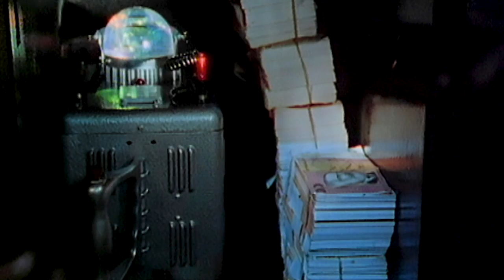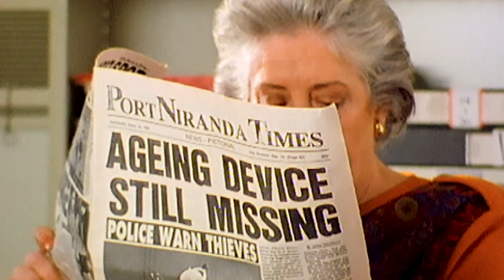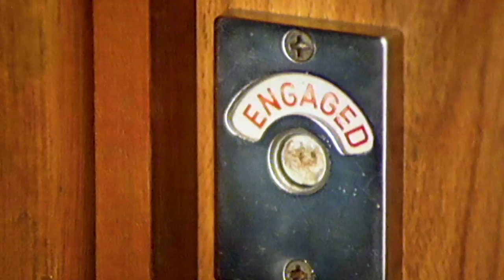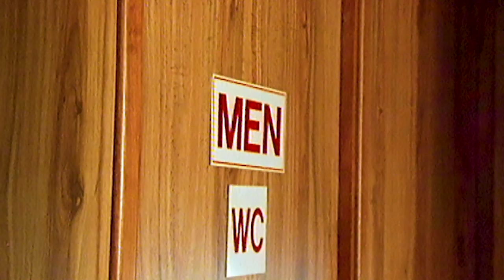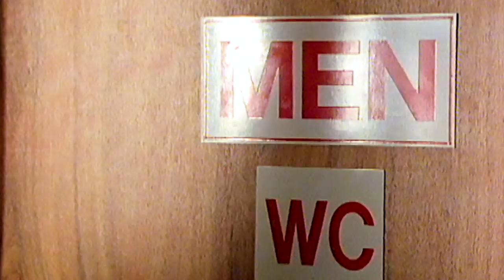Pink Bow Tie | Round the Twist - Season 2 Episode 4 (HD)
When Pete, Gribble, Rabbit and Tiger witness an 'age-rager', it really makes their hair stand on end - a sight that does not impress their principal.

When the Twist kids – Pete, Linda and Bronson – and their Dad leave the city for a quiet life in the coastal town of Port Niranda, they get more than they bargained for. The lighthouse the Twists have moved into is haunted, and Port Niranda is a town where the weird and unexpected regularly occurs.
Ghosts, vikings, magical underpants, runaway shadows…Round The Twist is an offbeat comedy series that will enchant the entire family.

Starring:
Dad - Richard Moir
Pete - Ben Thomas
Linda - Joelene Crnogorac
Bronson - Jeffrey Walker
Mr Gribble - Mark Mitchell
Matron Gribble - Jan Friedl
Gribble Jnr - Richard Young
Rabbit - Drew Campbell
Tiger Gleeson - Nick Mitchell
Nell - Bunney Brooke
Fiona - Zeta Briggs
Miss James - Robyn Gibbes
Mr Snapper - Esben Storm